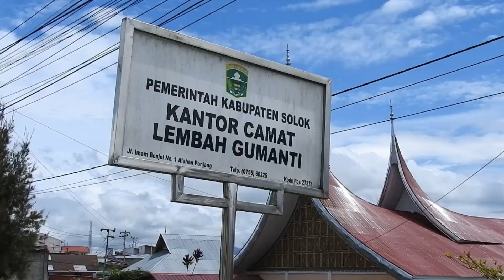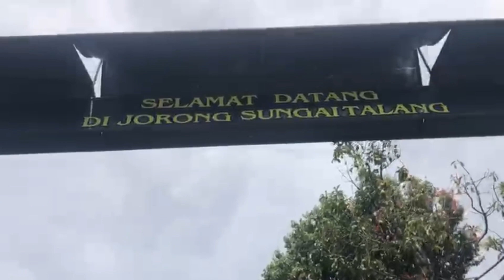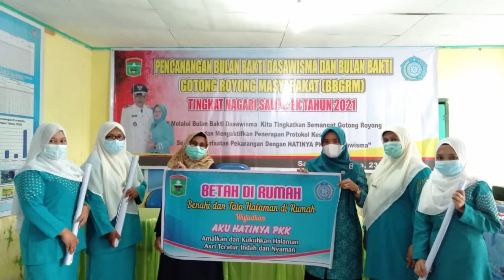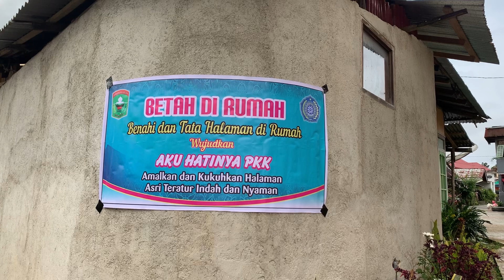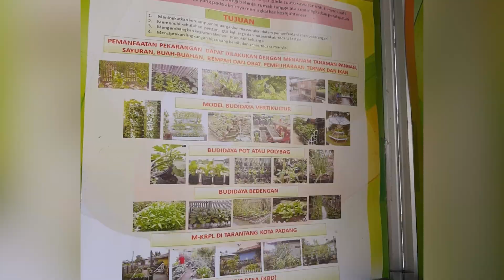Kegiatan Pokja 3 | TP PKK Nagari Salimpek Kecamatan Lembah Gumanti dalam mewujudkan AKU HATINYA PKK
Kegiatan Pokja 3 TP PKK Nagari Salimpek Kecamatan Lembah Gumanti Kabupaten Solok dalam mewujudkan AKU HATINYA PKK